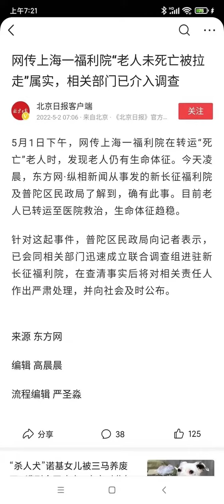上海普陀區新長征福利院草棺人命，將還有生命體征老人轉運殯儀館